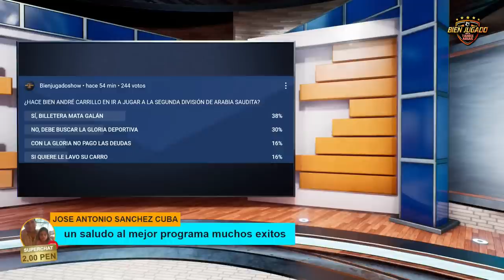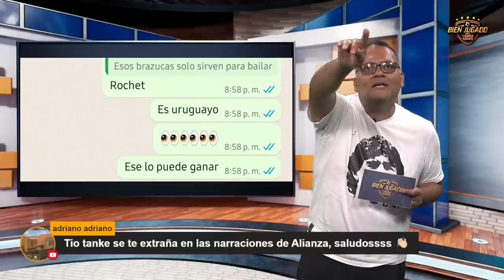Sabbag se sumó a las bajas en Alianza Lima. - BIEN JUGADO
Carlos Zambrano confirmó su lesión, estará alejado de las canchas entre 3-4 semanas y peligra su presencia para el arranque de las Eliminatorias 2026. Pablo Sabbag también sufrió una lesión y no estará ante Cusco FC. La Copa Libertadores y Copa Sudamericana ya conocen sus primeros clasificados a los cuartos de final. Hoy se seguirán definiendo. Luis Advíncula convocado en Boca Juniors para recibir a Nacional, Edinson Cavani también en lista.

“Ten un día Bien Jugado”